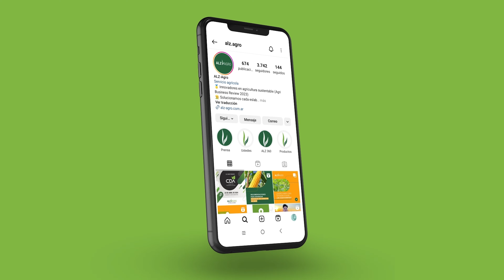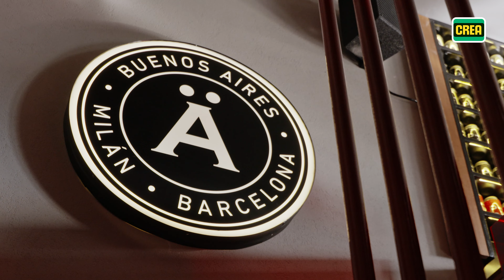Diálogos en red 2024: Parte 1# El camino al crecimiento empresarial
En esta primera parte del episodio, charlamos con Hernando Lagos, empresario gastronómico y productor agropecuario, sobre cómo impulsó el crecimiento de las dos empresas que gerencia y qué desafíos se encontró en el camino.